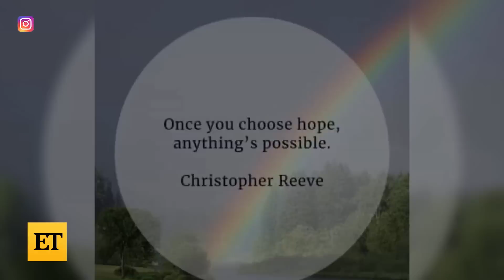Hoda Kotb Tears Up Revealing Daughter Was in the ICU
Hoda Kotb returned to the ‘Today’ show on Monday, and revealed the reason she was gone was because her daughter, Hope, was in the ICU. Hoda was absent from the NBC morning show for two weeks.